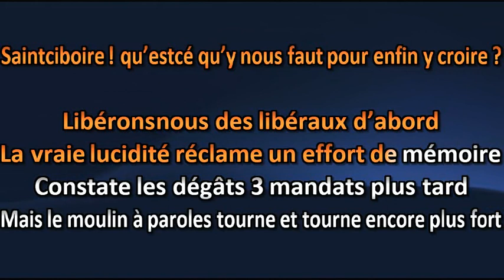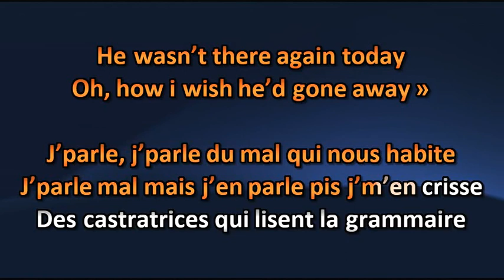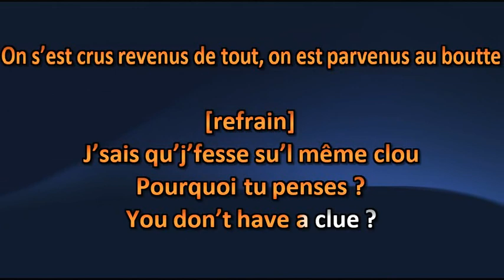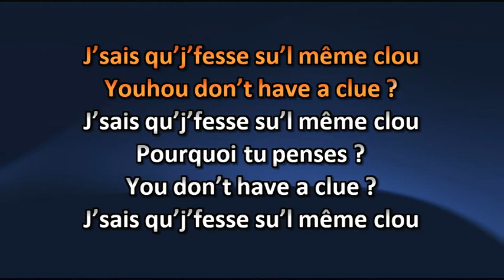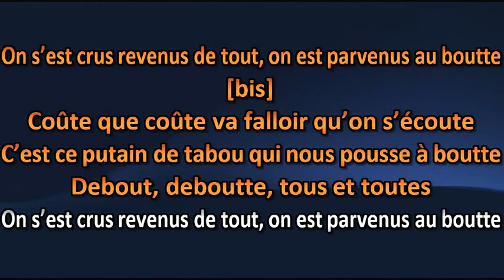Loco Locass - Occupation Double - Lyrics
Loco Locass - Occupation Double - Lyric

Amusez-vous ! =)

Karaoke Quebec